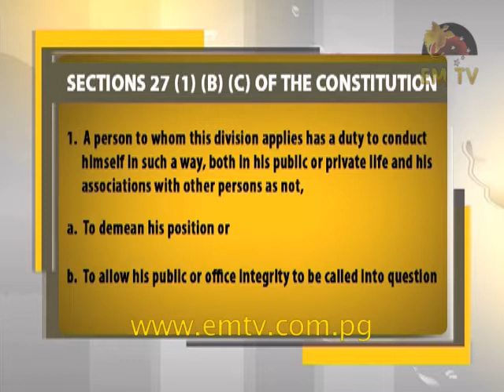Kavo Wrongly Advised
The Attorney General, Ano Pala has condemned actions of convicted Gulf Governor Havilo Kavo, following Kavo’s claims as governor of Gulf province.

Pala stated in a letter to Kavo that despite his conviction and sentence by the National Court in December 2014, he was wrongly advised to come out publicly on his stances.

The Attorney General Ano Pala made these comments following Kavo’s public appearance in the media as governor of Gulf.

Palo stated in his letter that he sighted a media statement in January and a letter to the Assembly Clerk in December 2014 that stated that since Kavo filed an appeal by operations of Section 103 (4) of the Constitution he would continue to remain a member of parliament. for the latest news...